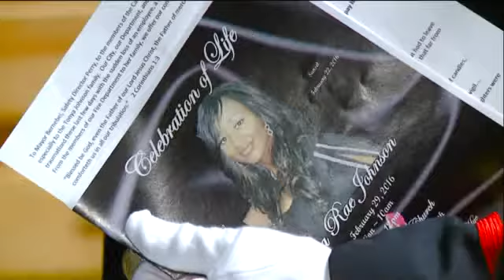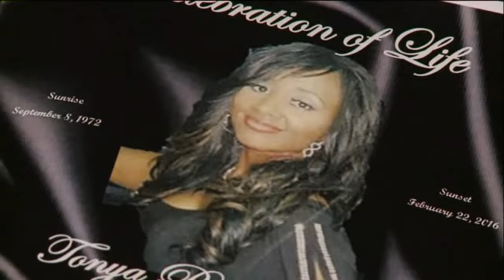Funeral for Canton firefighter